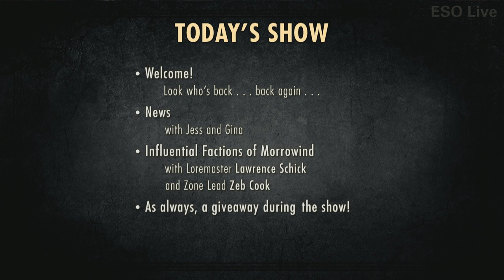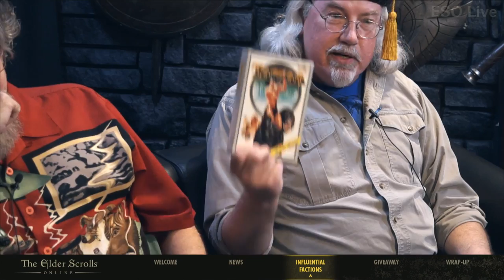ESO Live - The Influential Factions of Vvardenfell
ESRB RATING: Mature with Blood and Gore, Sexual Themes, Use of Alcohol, Violence.

In the May 26th episode of ESO Live, we discuss the latest news and explore the influential factions of Vvardenfell in ESO: Morrowind with Zone Lead Zeb Cook and Lead Loremaster Lawrence Schick.

Hosts: Community Managers Gina Bruno and Jessica Folsom

Guests: Zone Lead Zeb Cook and Lead Loremaster Lawrence Schick -- Watch live